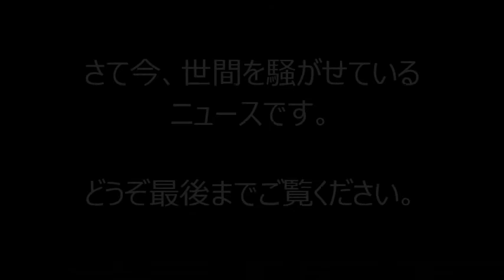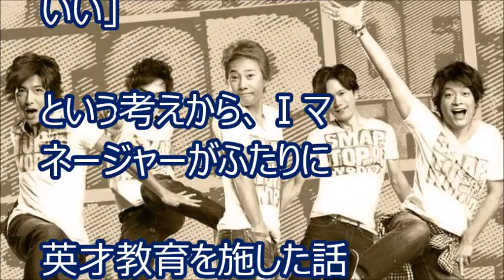【秘密リスト】とは？SMAP元マネージャーが作っていたという…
SMAPの元マネジャーの「秘密リスト」について、
週刊女性PRIMEが報じている

山下智久、今井翼とＣＵＬＥＮに年内には移籍発表が濃厚、香取慎吾らが作る”裏組織の実態”とは！！
小林麻耶が市川海老蔵のマンションから離れた新真実... 堀越希実子ら関係者が...
水川あさみ、元SMAP３人と活動表明！「今後は４人で頑張ります」　香取慎吾　稲垣吾郎　草なぎ剛
中居正広の冠番組が月に1度しか放送されない理由にSMAPファン激怒。新しい地図・ 香取慎吾のスマステと同じように…【mayu】